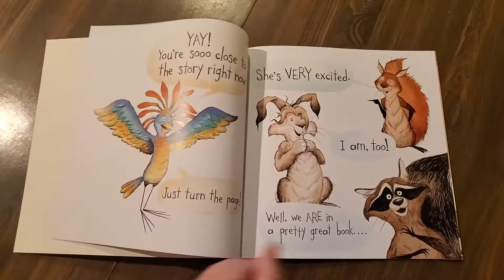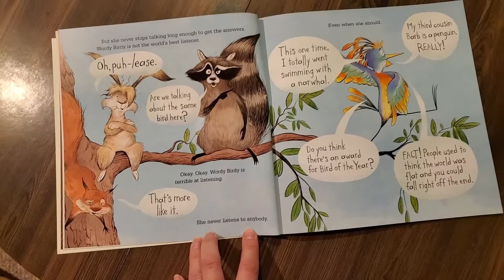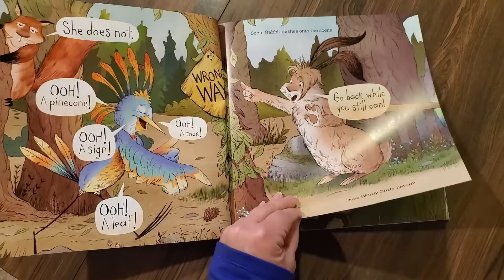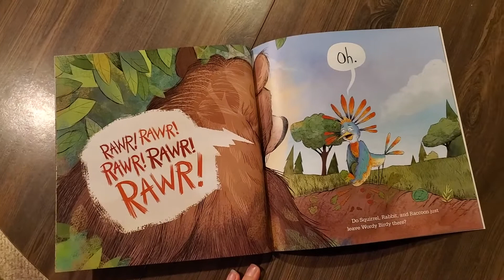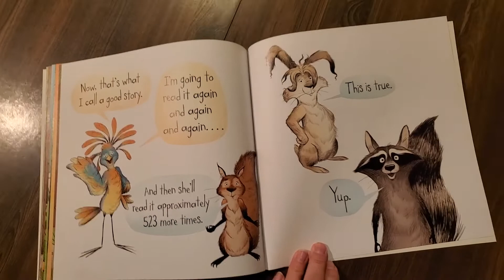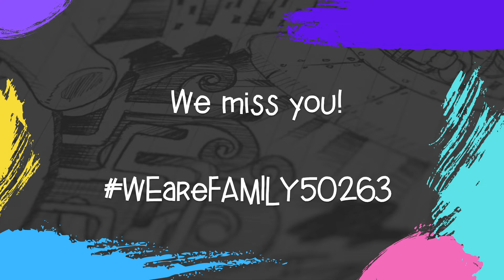WEareFamily50263 Thursday, April 30